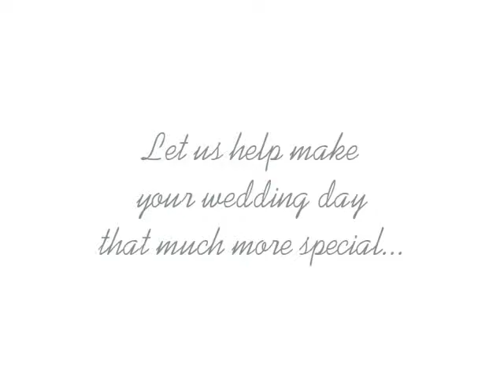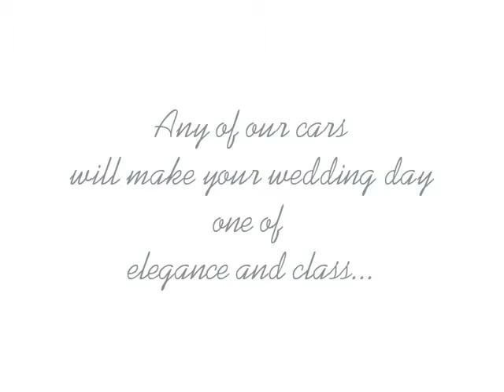Weddings American Luxury Limo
Many details must be attended to during the wedding planning process and we at American Luxury Limousine would like to take this opportunity to make your special day easier.